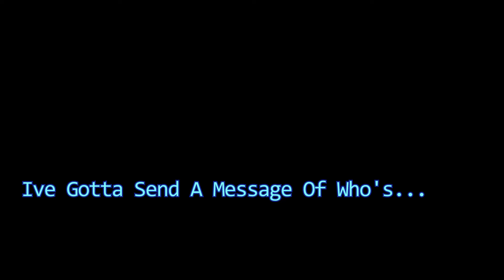HAZBIN HOTEL: STAYED GONE (Dreayth Cover)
It's been seven years and... Vox still has not managed to up his game. I guess radio isn't as dead as he had hoped it would be...

"Stayed Gone" belongs to the Hazbin Hotel Team and was written by Andrew Underberg and Sam Haft
All the visuals you see here were provided by @W1LDKAaRD
The vocal performance and song cover were provided by Me

▶Stream my music!